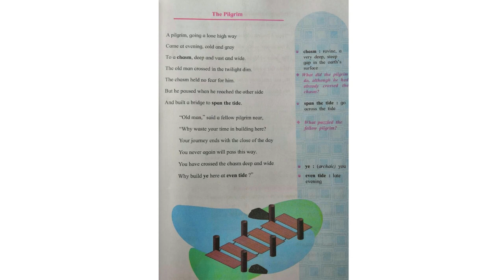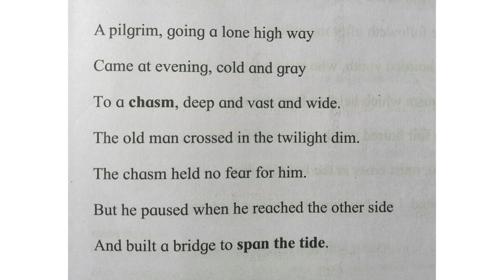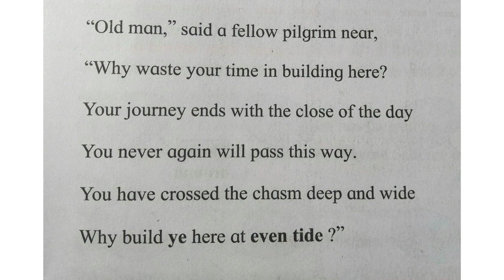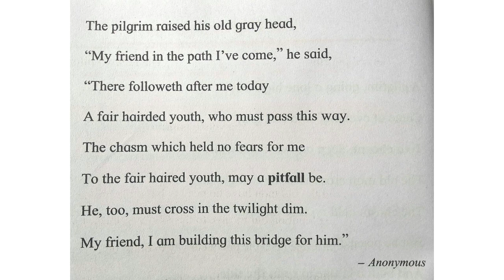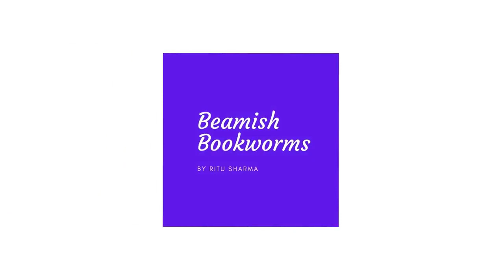The Pilgrim | Class 8 | Balbharti | Easiest explanation in Hindi by Ritu Ma'am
The Pilgrim
Balbharti STD Vlll
Full explanation in simple Hindi

Let's learn 'The Pilgrim' poem in Ritu madam's class.

I hope you are enjoying reading and learning with Beamish Bookworms!